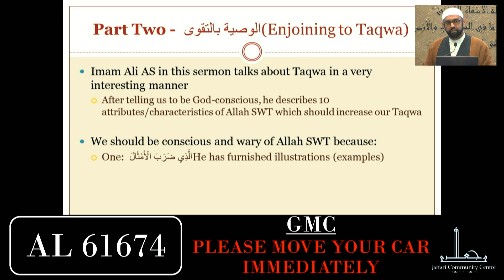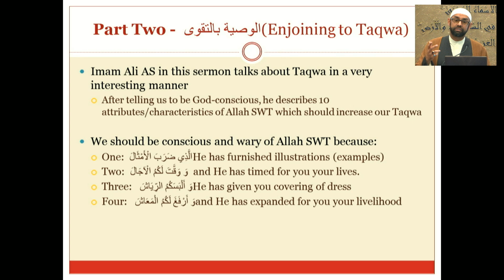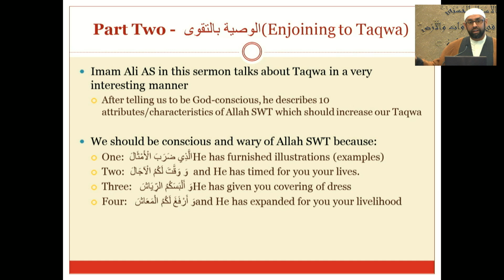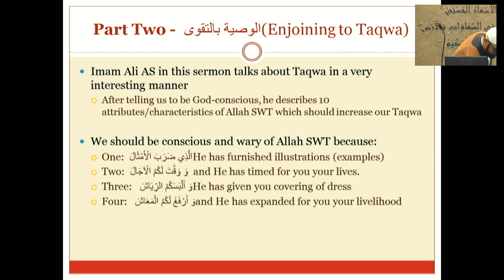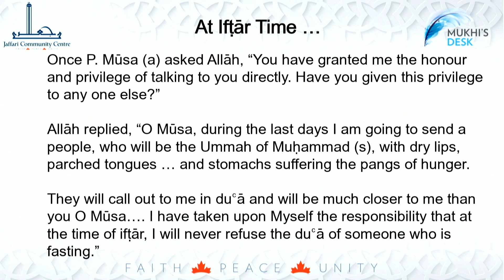3. Khutba Al-Gharra (The Brilliant Sermon) - Sheikh Jaffer H. Jaffer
Recited By: Sheikh Jaffer H. Jaffer